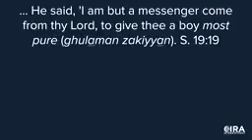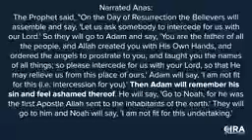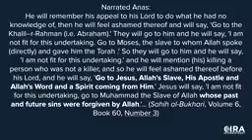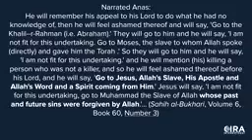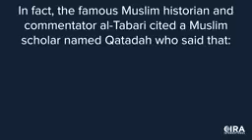Would Allah Punish Jesus and Mary Tawhid Dilemma Ep 10